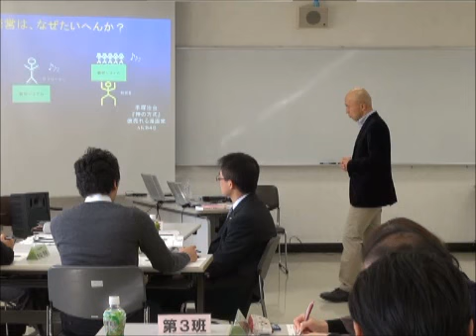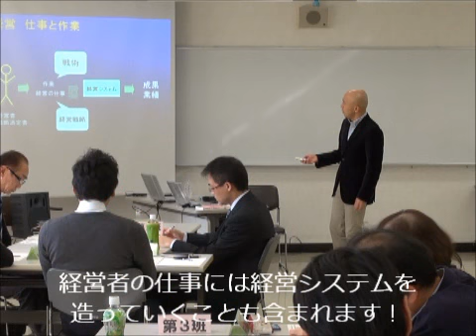ランチェスター経営戦略セミナー 経営者のは２つの仕事がある